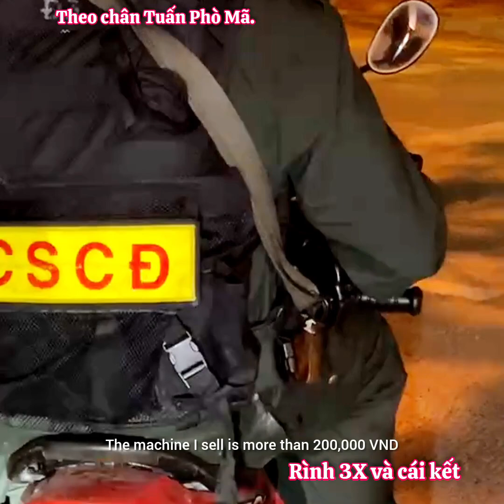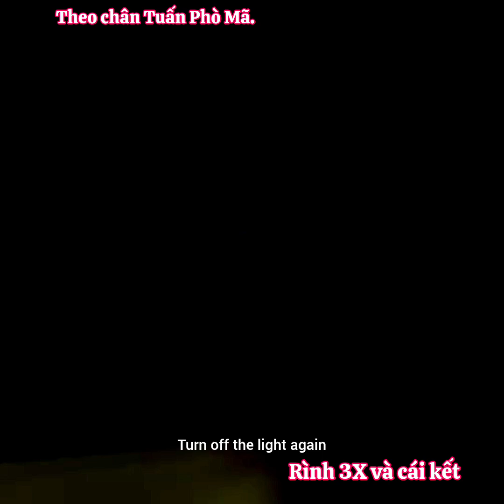🔴 Tuấn Phò Mã gặp hình con bà Sự và cái kết.